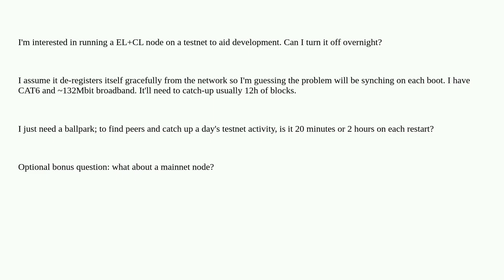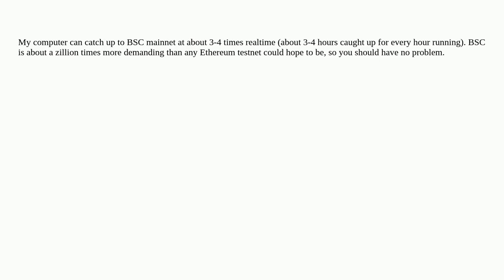Can I turn a testnet node off every night?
A special thanks goes out to the community

  goerli nodes